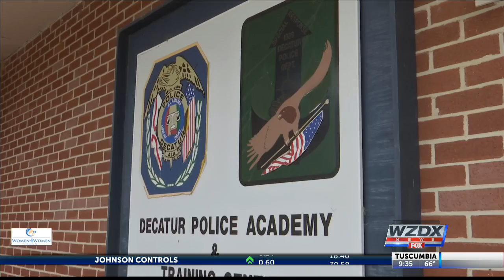Rape Aggression Defense class taught by Decatur Police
Decatur Police is holding a class to teach women how to defend themselves against potential attackers.